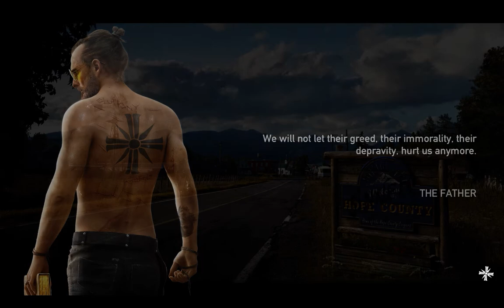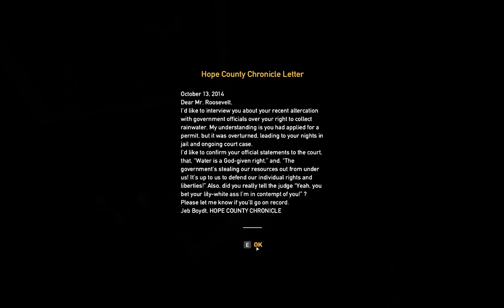FAR CRY 5 Walkthrough Gameplay Part 2 (PC HD 720p)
NEW Far Cry 5 Gameplay Walkthrough Part 2 of the Far Cry 5 (FC5) Campaign.